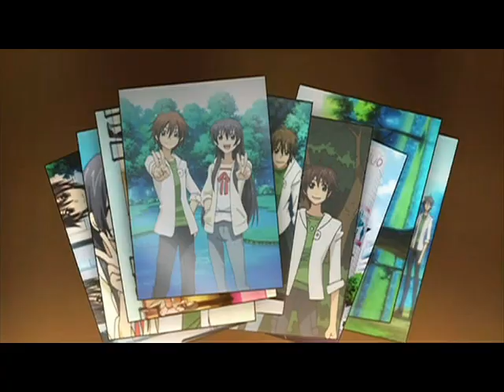S.A Boys singing {Part 1} + Special A episode 11 clip photos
S.A boys singing,these video is for Tadashi only its only part 1 the other part will be other characters...but now enjoy!!